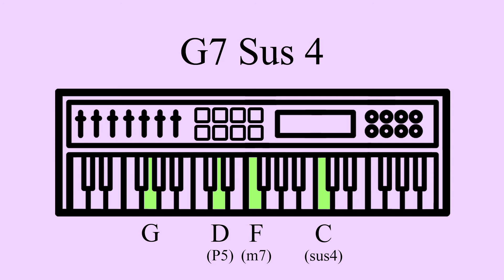Sustained G7 Sus 4 Chord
A great chord